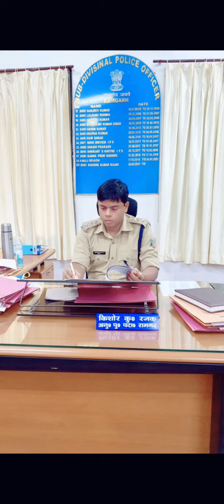June 5, 2022